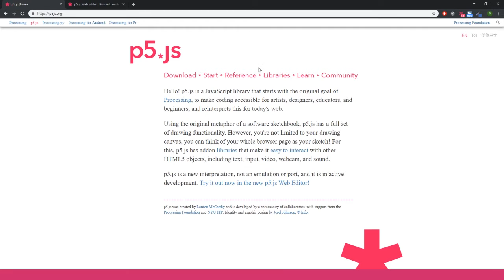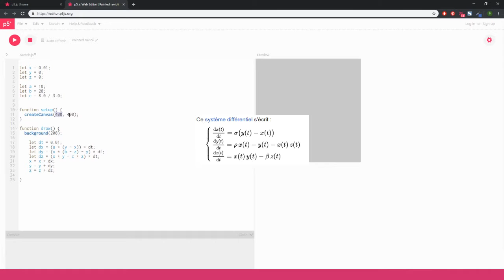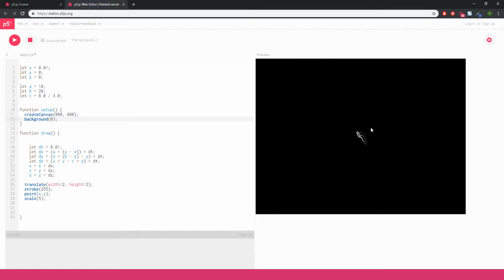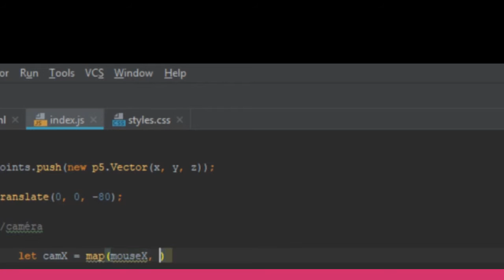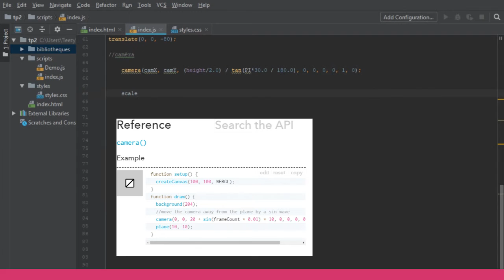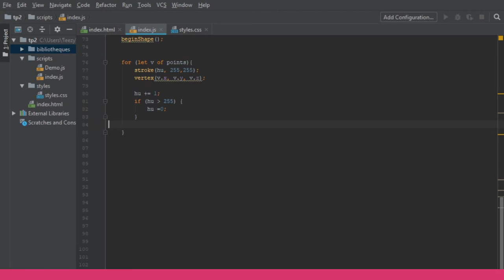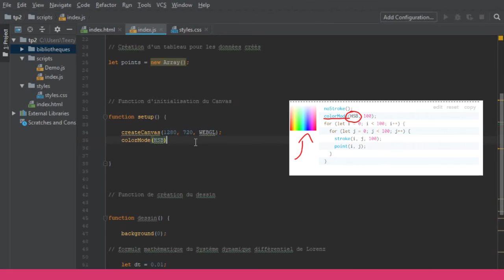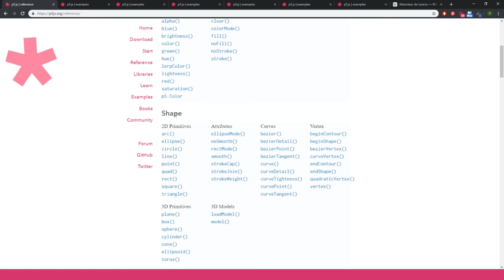tuto p5js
Petit tutoriel sur les bases de p5.js réalisé dans le cadre du cours de médias intéractif IV de la technique d'intégration multimédia du CÉGEP Edouard-Montpetit.